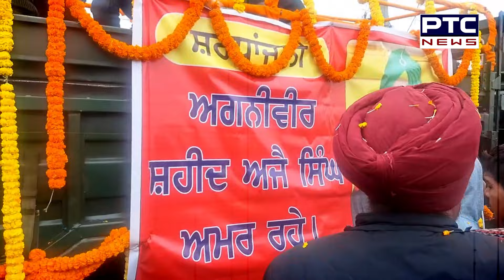ਪਹਿਲੀ ਵਾਰ ਫੌਜ ਦੀ ਵਰਦੀ 'ਚ ਪੁੱਤ ਨੂੰ ਦੇਖ ਕੇ ਸ਼ਹੀਦ Ajay Singh ਦੇ ਮਾਪਿਆਂ ਨੇ ਇਸ ਤਰ੍ਹਾਂ ਮਨਾਈਆਂ ਸੀ ਖੁਸ਼ੀਆਂ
ਪਹਿਲੀ ਵਾਰ ਫੌਜ ਦੀ ਵਰਦੀ 'ਚ ਪੁੱਤ ਨੂੰ ਦੇਖ ਕੇ ਸ਼ਹੀਦ ਅਜੈ ਸਿੰਘ ਦੇ ਮਾਪਿਆਂ ਨੇ ਇਸ ਤਰ੍ਹਾਂ ਮਨਾਈਆਂ ਸੀ ਖੁਸ਼ੀਆਂ